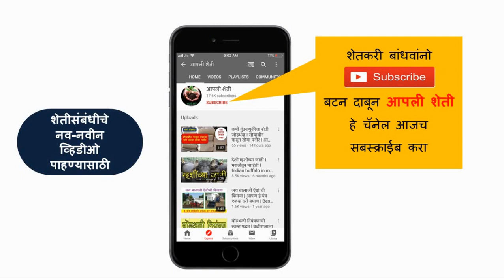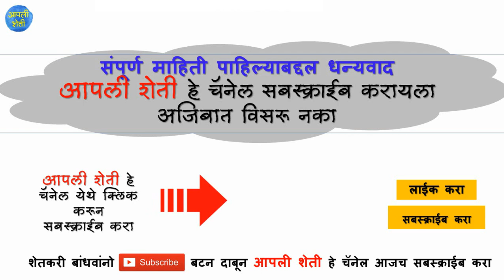उसाची पाचट लवकर कुजवण्याची पद्धत l उसाच्या पाचट पासून खत निर्मिती l आधुनिक पद्धत l सेंद्रिय शेती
ऊसाची पाचट लवकर कुजवण्याची पद्धत l उसाच्या पाचट पासून खत निर्मिती l आधुनिक पद्धत l सेंद्रिय शेती

sugarcane harvester
sugarcane farm
sugarcane farming
sugarcane juice
sugarcane juice benefits
sugarcane tractor trolly
sugarcane farming in india
sugarcane cultivation
sugarcane planting
sugarcane harvesting machine
sugarcane farming in maharashtra
sugarcane farming in marathi
sugarcane farming information
sugarcane harvesting in india
sugarcane harvesting in maharashtra
sugarcane harvesting in marathi
sugarcane harvesting information
sugarcane harvesting information in marathi
sugarcane harvesting machine
sugarcane harvesting machine price in india
sugarcane harvesting in punjab
sugarcane cultivation in india
sugarcane cultivation in maharashtra
sugarcane cultivation method
sugarcane cultivation methods
sugarcane cultivation in marathi
sugarcane cultivation in hindi
sugarcane agriculture
sugarcane agriculture technology
sugarcane agriculture in india
sugarcane agriculture in maharashtra
sugarcane agriculture tips
sugarcane agriculture information
sugarcane agriculture equipments
sugarcane agriculture machine
ऊस लागवड
ऊस लागवड पद्धत
ऊस लागवड 86032
ऊस लागवड खत नियोजन
ऊस लागवड नवी पद्धत
ऊस लागवड कशी करावी
ऊस लागवड माहिती
ऊस लागवड यंत्र
ऊस लागवड कोणत्या महिन्यात करावी
ऊस लागवड एक डोळा पद्धत
ऊस लागवड पद्धत 265
ऊस लागवड करताना कोणते खत वापरावे
ऊस लागवड बेसल डोस
ऊस लागवड पद्धत 8005
ऊस खत नियोजन
ऊस खोडवा पद्धत
ऊस तोडणी यंत्र
ऊस फुटवे व्यवस्थापन
ऊस शेती
ऊस खोडवा खत नियोजन पद्धत
ऊस रोपे तयार करण्याची पद्धत
ऊस फवारणी नियोजन